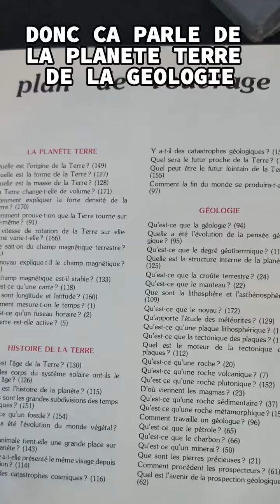COMPTE RENDU VIDE GRENIER (short Mai 2024)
Découvrez le compte rendu inédit d'un vide-grenier comme vous ne l'avez jamais vu ! Dans cette expérience unique, Pook explore le format short pour vous offrir une plongée rapide mais intense dans l'univers coloré des trouvailles de brocante.